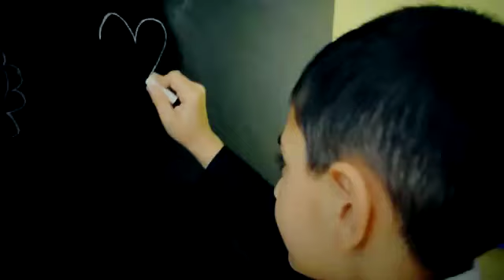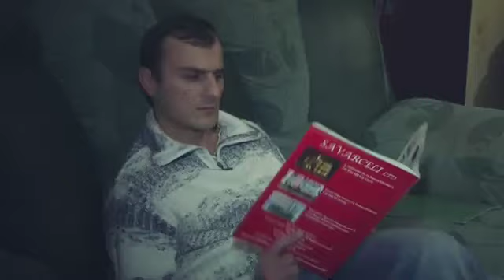BooBa ( Graffity) & Fredy ( Jujebi) - love story (Official Video ) (Exclusive)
LOVE STORY MAGARIA RA VOSPEM )))))))